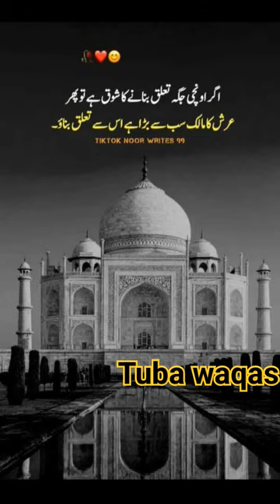Allah uhh Akbri